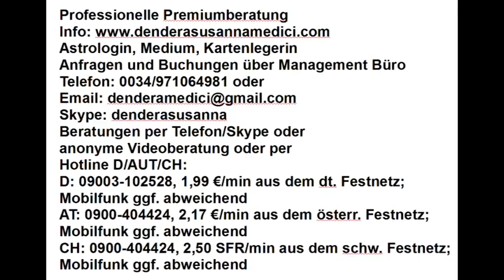Horoskopanalyse für Mariella